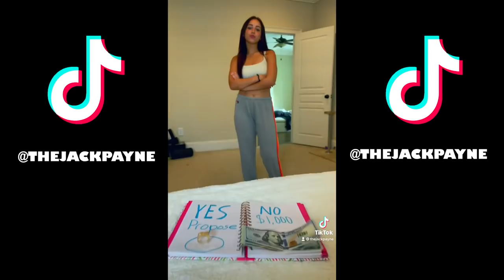Jack Payne Best TikTok Compilation 2021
JACK PAYNE BEST TIKTOK COMPILATION 2021! YOU ALL ARE AMAZING AND I LOVE EVERY SINGLE ONE OF YOU.